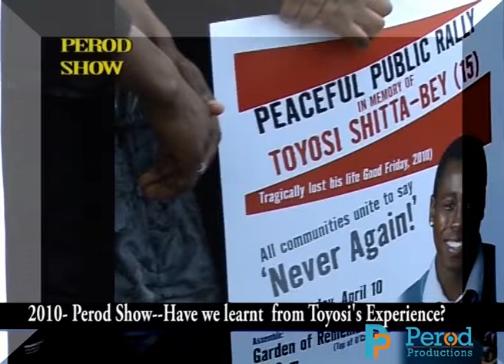2010 Perod Show--In memory of Toyosi Shitta-Bey--Youths should show positive examples--Heritage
Are we failing our children?
On 2 April 2010, Nigerian-born student Toyosi Shitta-bey was fatally stabbed in Tyrrelstown, Dublin. That occasion brought people together for the first time to condemn racism and sue for a peaceful community of understanding and love. Where achievements is celebrated and the strength of diversity harnessed. The question now is: What have we learnt from that experience?
If we have learnt something, why the new found violence amongst some of our young black youths?